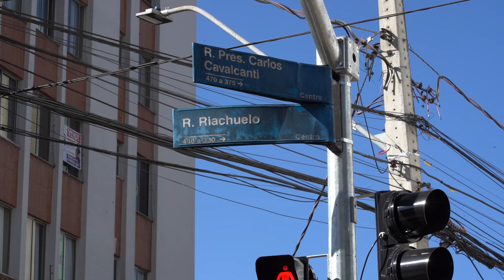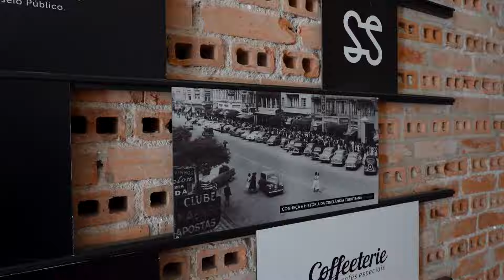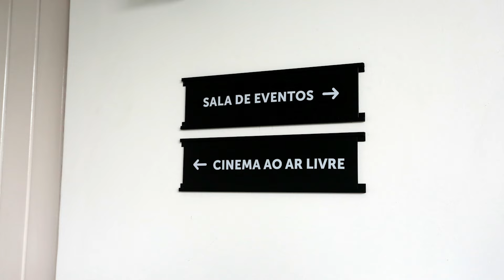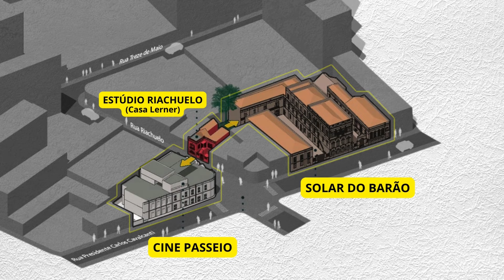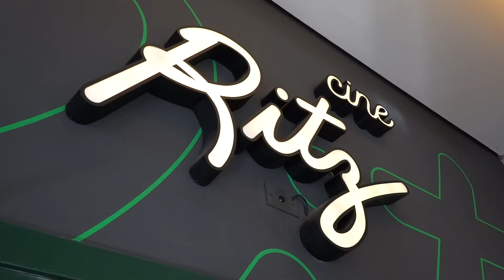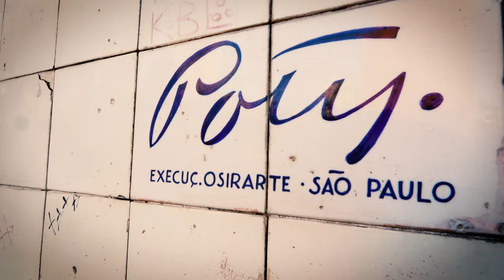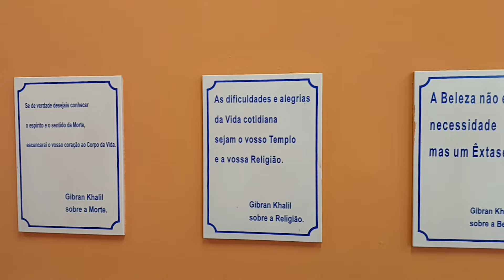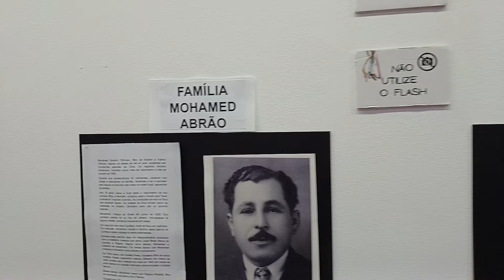Memorial Khalil Gibran e Cine Passeio, um dos cinemas de rua mais charmosos do Brasil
Neste primeiro “Pé na Rua”, Beto Pacheco te leva por uma Curitiba mais lúdica, divertida, com alguns “truques”, e que sempre revela histórias, lugares e personagens da cidade que valem a visita...  ou a descoberta. O Cine Passeio, um dos cinemas de rua mais charmosos do Brasil; algumas histórias da Rua Riachuelo; a riqueza cultural dos povos árabes no Memorial Gibran Khalil Gibran; as esculturas do Homem Nu e da Mulher Nua, na Praça 19 de Março; e uma espiada dentro da sede histórica dos Correios e Telégrafos fizeram parte deste roteiro.

Apresentação, roteiro e edição: Beto Pacheco
Produção: Clarice Lopez de Alda
Imagens: Sílvio Souza e Giovana Bonadiman